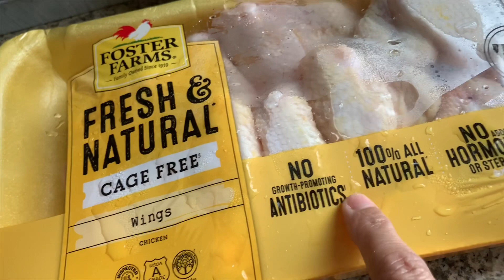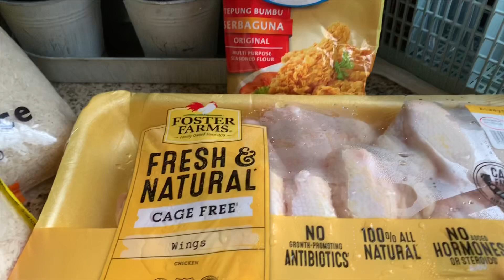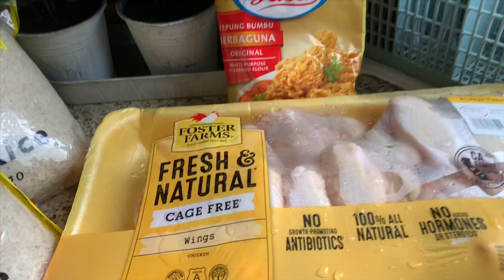FINALLY MAKAN NASI PUTIH! Setelah 3 minggu —BFF kasih White Rice❤️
BFF nonton Video ku tdk makan nasi lagi, akhirnya kasih 2 plastic white Rice ❤️🙏